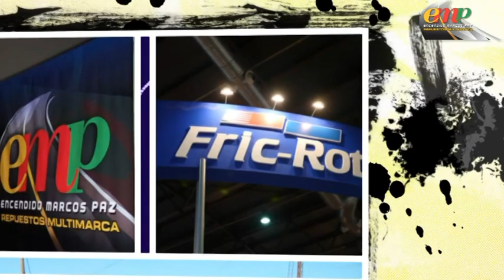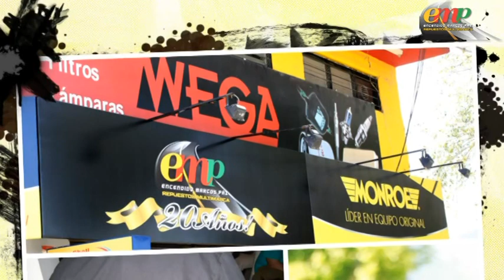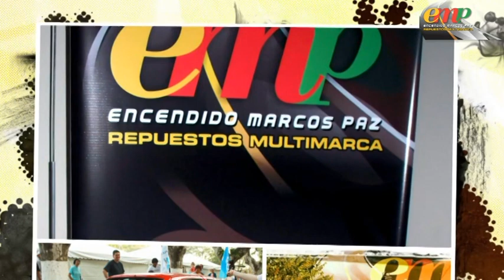EMP ! Encendido Marcos Paz - Institucional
Un nuevo instucional de Encendido Marcos Paz siempre junto a las grandes marcas.

Encendido Marcos Paz

No vendemos repuestos...
Brindamos respuestas.

Av. Dr. Marcos Paz Nº 1297, esquina La Rioja - Marcos Paz - B1727LYY - Buenos Aires - Argentina.
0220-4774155 / 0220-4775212 / Nextel I.D. 570*6308